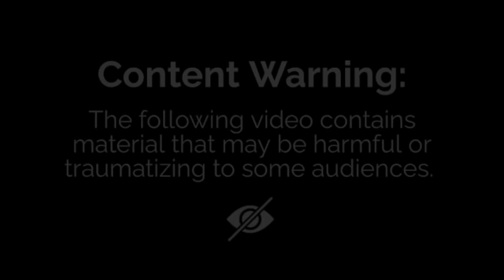Melon Game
Squid Game | Melon Playground Version